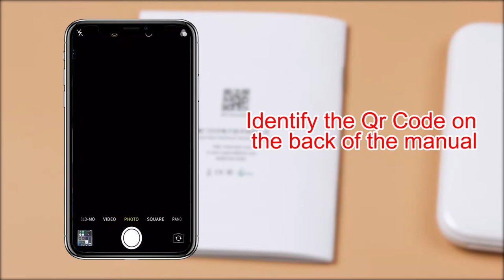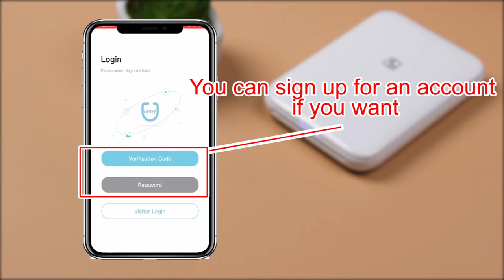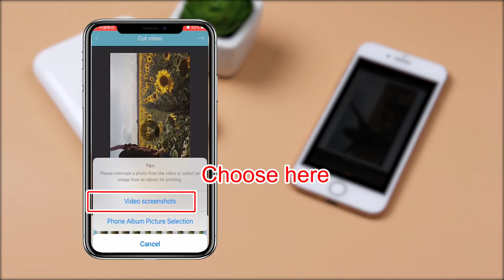Operation Guide of PRT Mini Portable Bluetooth Photo Printer MT53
PRT 2x3 Mini Portable Bluetooth Photo Printer MT53,Instant AR Video Printing,Compatible with iPhone/Android (White)